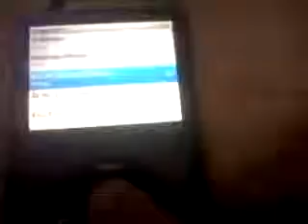ML 28276075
Video Migrado